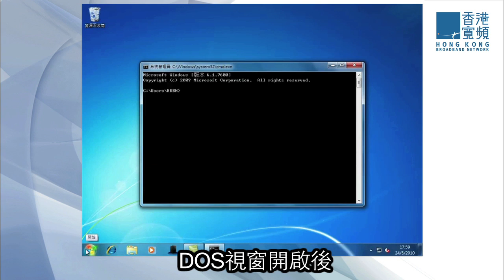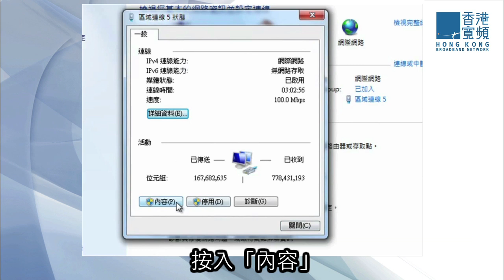IP 位置檢查步驟 - Windows 7 版本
香港寬頻 (HKBN)